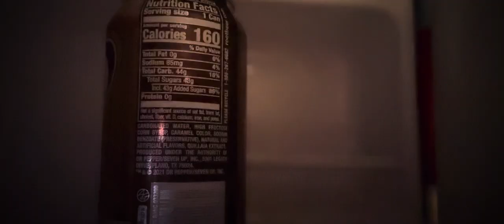The Last Soda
Go take a peek at the OUT THERE Website

outthere.website

If you guys even decided to keep reading up to this point you get a prize! Here is an Out There video that only you get to see!!

As always… it’s just not that far Out There…